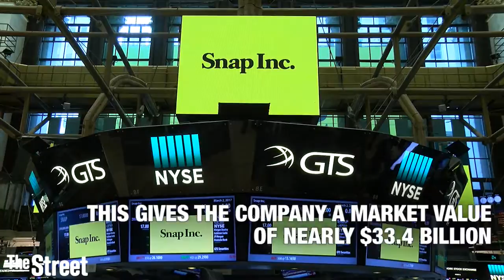Snap Inc., parent company of Snapchat, makes its debut on the New York Stock Exchange.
Snap Inc., parent company of Snapchat, makes its debut on the New York Stock Exchange.  Shares opened at $24, giving the five year old company a value of nearly $33.4 billion. In comparison, Facebook's valuation following it's IPO in 2012 was $104 billion.  Twitter valuation in 2013, $24 billion.